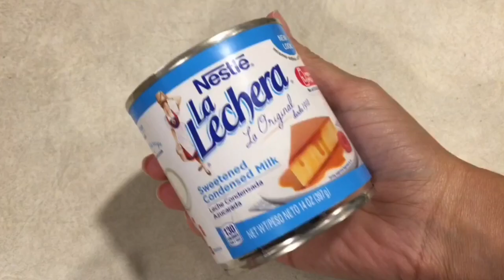Pudim De Banana Muito Fácil.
Oi meu povooo. Tudo bem com vocês?
Hoje vamos fazer um pudim de banana muito fácil e com um sabor incrível.
A receita é bem simples e com um sabor incrível.
Muito obrigado por sempre estarem por aqui e gente,não esqueçam de colocar o gostei no vídeo para ajudar na divulgação do canal.

Receita Pudim De Banana

1 Lata de leite condensado
1 Lata de creme de leite
3 Bananas
4 Ovos